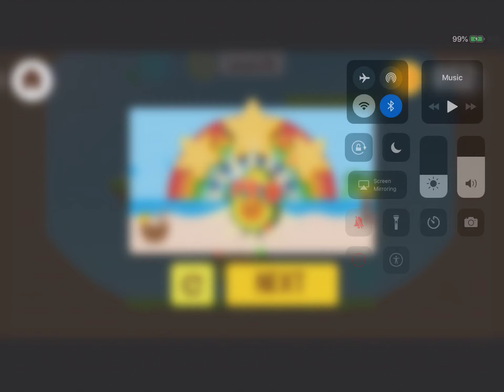Where's My Avocado Level 69 Solved